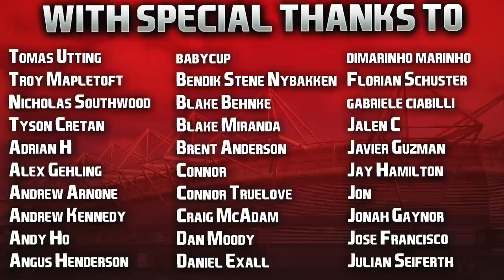FIFA 22 | Realistic Career Mode | #51 | 91 94 Potential Youth Player + Europa League Quarter Finals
The right footed Arjen Robben? Marcel looks unbelievable! Gotta do my best to loan him out next year, get some game time and THRIVE! 🙏🏻

| SOCIAL LINKS |